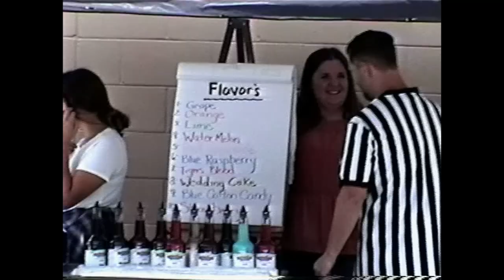How I learned to stop worrying and love the bomb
One generation passeth away, and another generation cometh: but the earth abideth for ever. The sun also ariseth, and the sun goeth down, and hasteth to his place where he arose. The wind goeth toward the south, and turneth about unto the north; it whirleth about continually, and the wind returneth again according to his circuits. All the rivers run into the sea; yet the sea is not full; unto the place from whence the rivers come, thither they return again. All things are full of labour; man cannot utter it: the eye is not satisfied with seeing, nor the ear filled with hearing. The thing that hath been, it is that which shall be; and that which is done is that which shall be done: and there is no new thing under the sun. Is there any thing whereof it may be said, See, this is new? it hath been already of old time, which was before us. There is no remembrance of former things; neither shall there be any remembrance of things that are to come with those that shall come after.

Shot on 8mm tape.